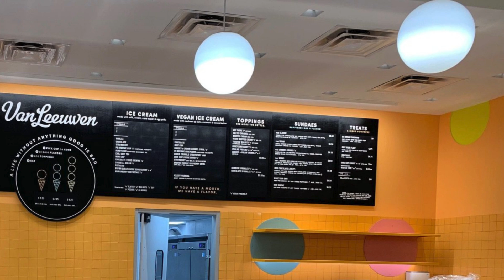Restaurant build-outs — on time and on budget! about your next retail project!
We provide commercial construction solutions to corporations, developers, property owners, landlords, facilities managers, and property managers. We specialize in retail, office, industrial, and ground-up construction and offer ground-up, design-build projects, remodels, retrofits, and tenant improvement services. Trust Right Choice for your commercial contracting needs — we can build anything!